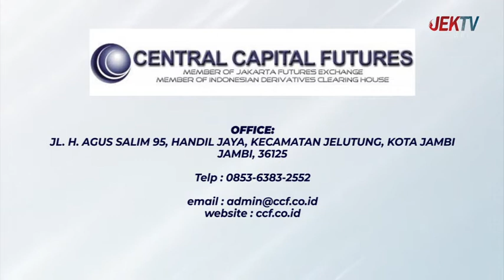CENTRAL CAPITAL FUTURES KEMBALI BERBAGI DI PANTI ASUHAN AL AMIN